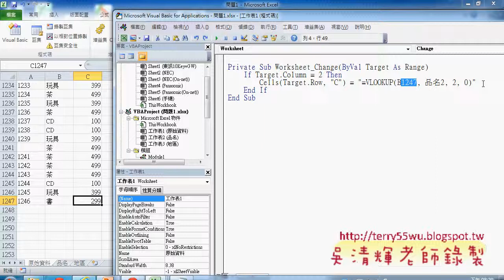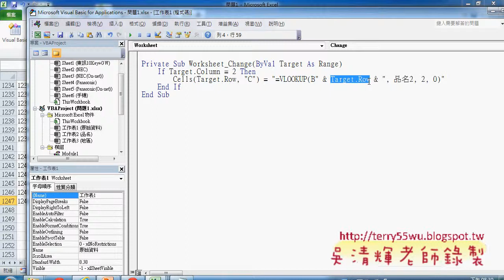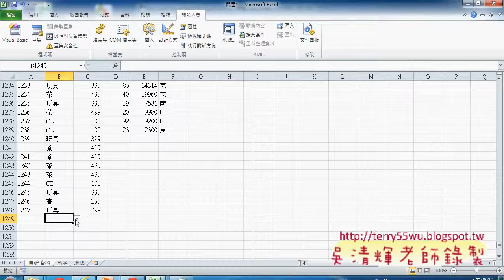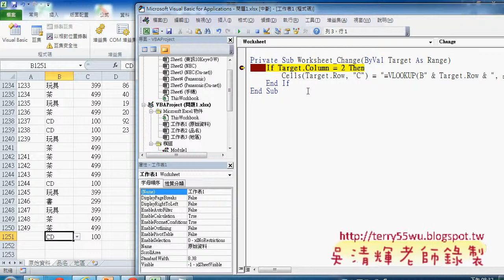06 自動帶出單價工作表事件自動帶出東吳EXCEL VBA 吳老師